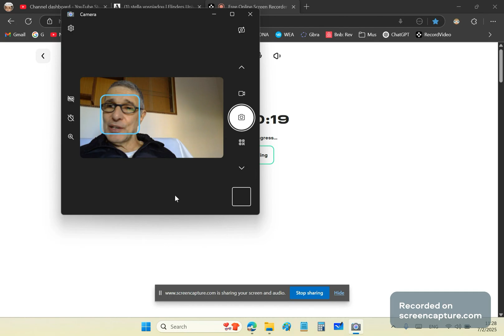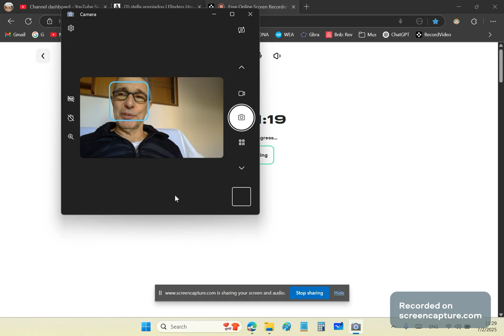I challenge ANY mainstream math academic to a debate on the concept of number.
thenewcalculus.weebly.com (Right at the end of the road)

and many other garbage channels where they will teach you mythmatics.

Learn about the Gabriel Polynomial (GP) which is a very advanced concept not possible using mainstream derivative or integral definitions. The GP is always a closed form polynomial and has no Error term:

The scum of YouTube are constantly threatening and looking for excuses to shut down my channel.